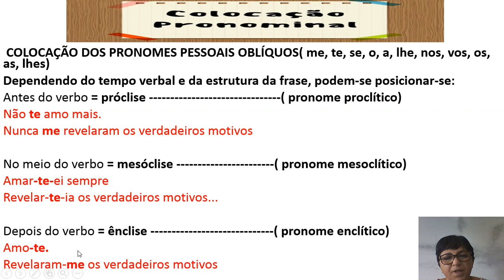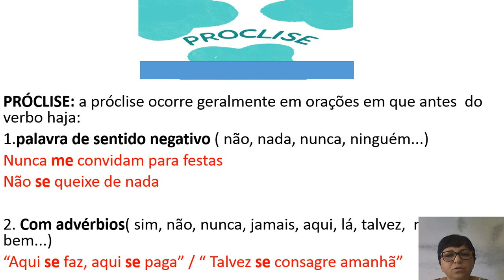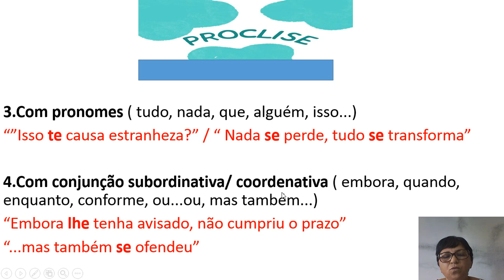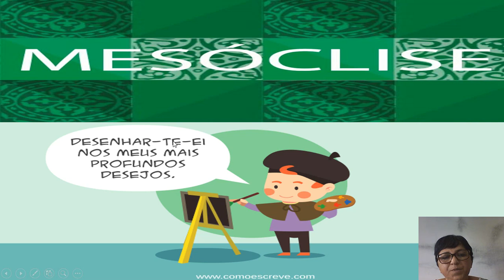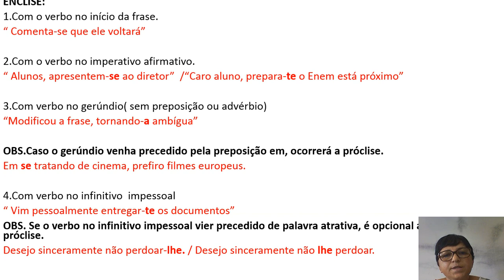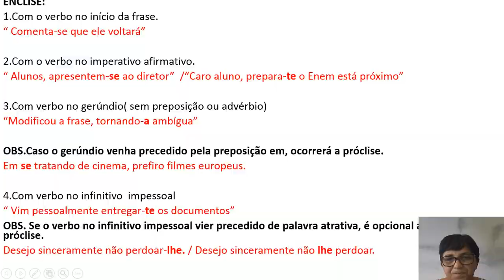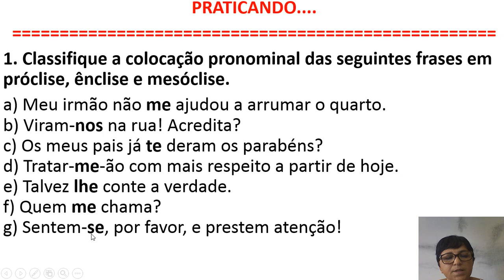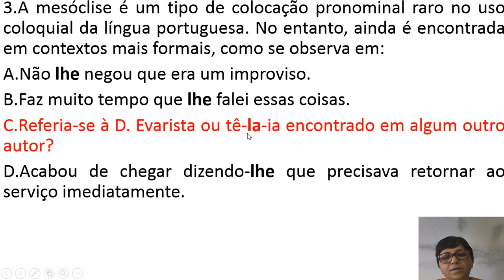3ª SÉRIE - 18-05 - GRAMÁTICA E TEXTO - ENSINO MÉDIO - AULA 12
COLOCAÇÃO PRONOMINAL